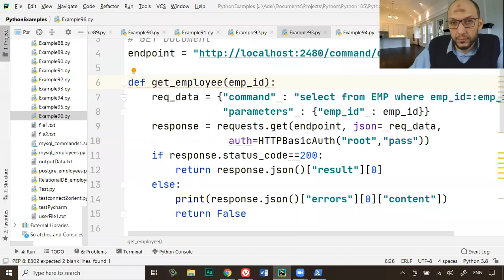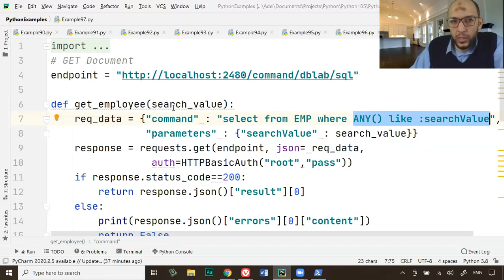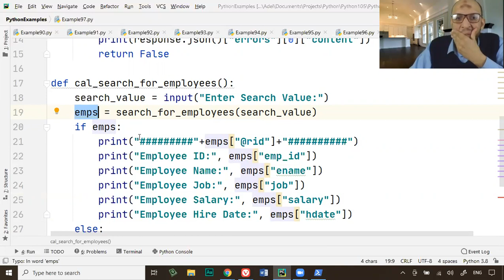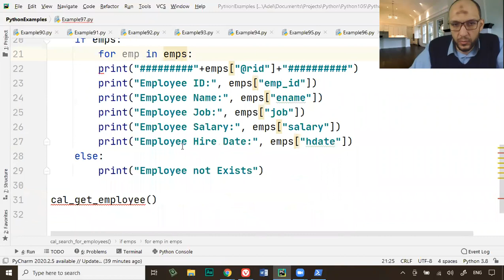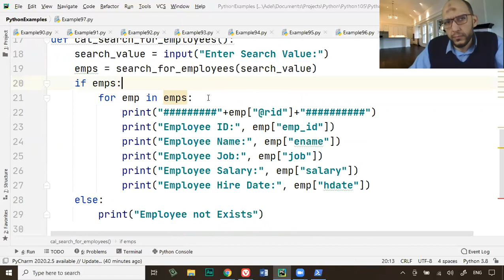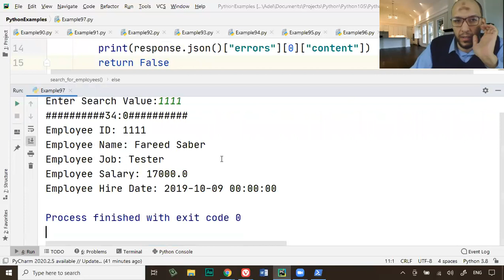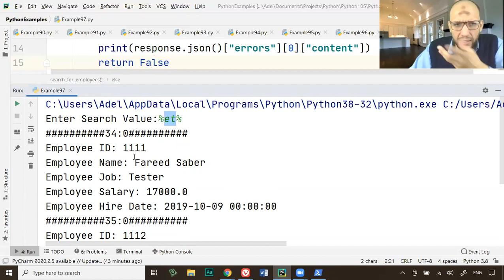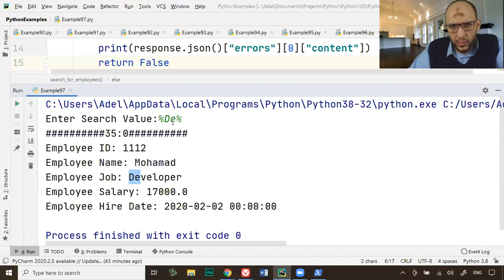138 Lecture16 Part4 OrientDB Search for any value in documents with SQL and API